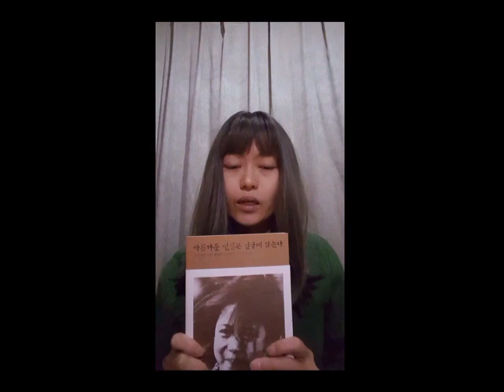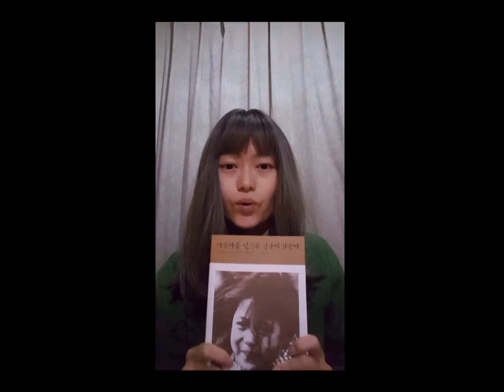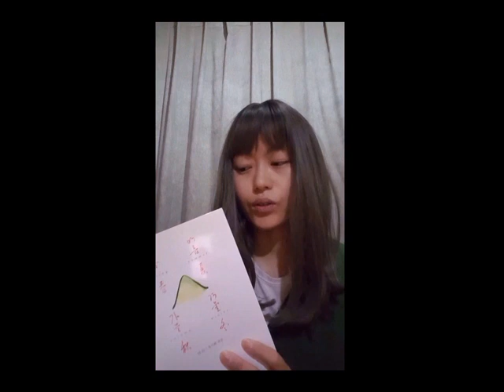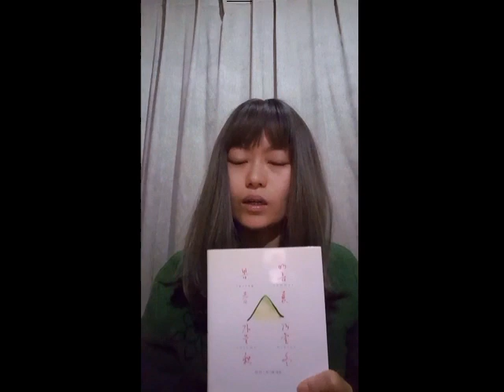[오후숲] 석가탄신일 이럴땐이책 아름다운 인생은 얼굴에 남는다 外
4월 30일 석가탄신일을 맞아 원철스님과 법정스님의 저서를 소개합니다.